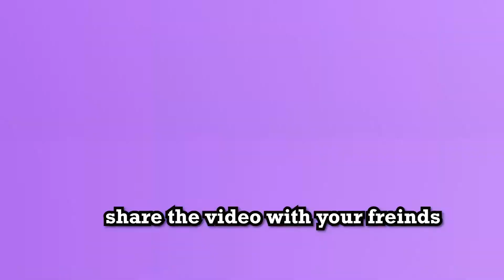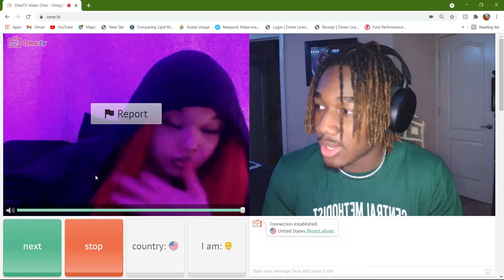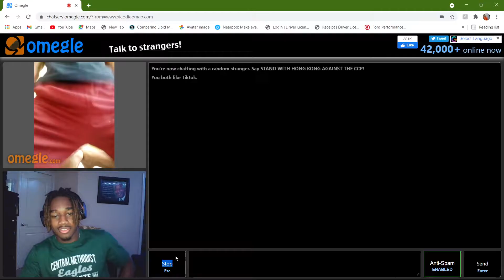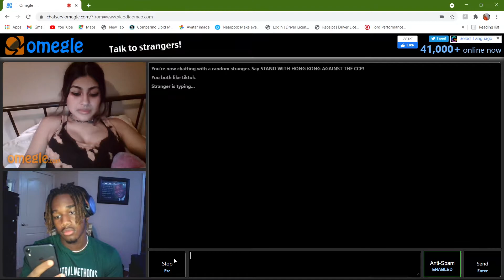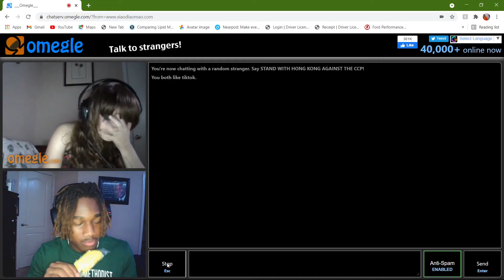Trolling On Omegle!!